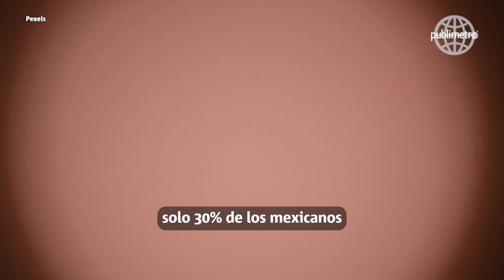¡Necesito dinero! 30% de mexicanos PIDE CRÉDITOS para completar la quincena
Las personas piden dinero prestado para la comida, reponer lo que les quita el alza de precios y pagar deudas, reveló la country manager de Creditas.